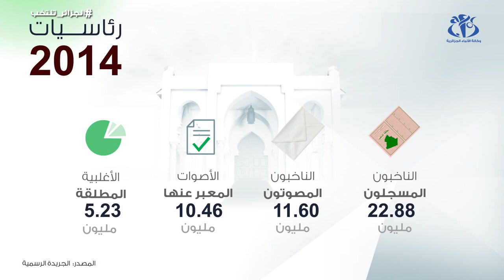كرونولوجيا الرئاسيات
الجزائر (وأج) نتائج الرئاسيات التي عرفتها الجزائر من سنة 1995 إلى غاية رئاسيات 2014.